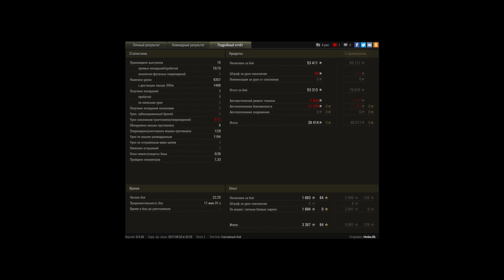т49 решает! Хорошенький бой на предтоповой лт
Для тех кто до сих пор не определился с выбором : какое орудие ставить на это лт - вот вам ответ.масса ваншотов. перезарядка порядка 21 секунды... не беда.. досыл, плюс досыл оборудование за бонны и вот вам все 18,4 секунды перезарядки... уверяю этого будет достаточно...
Прекрасный бой... плохая команда, отличная лт и потрясающий бой!!!